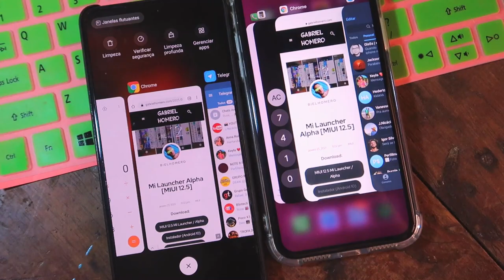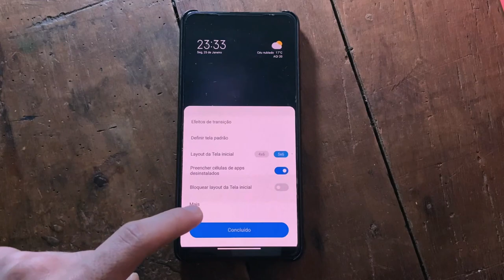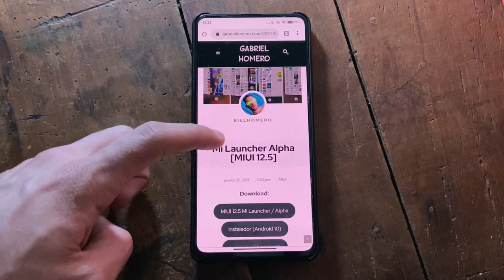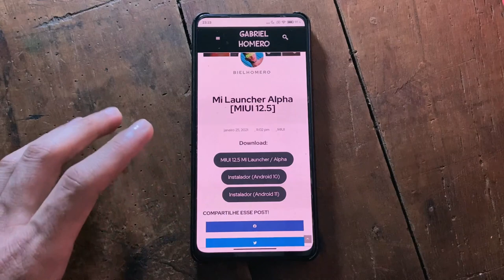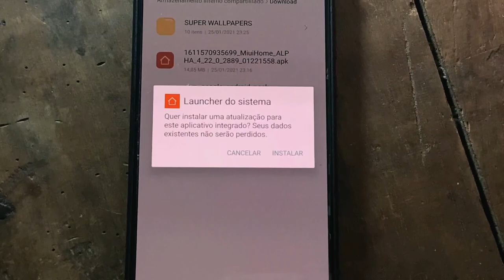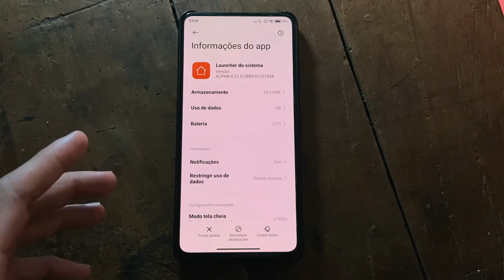[Download] Launcher da MIUI 12.5 Alpha + "Recentes na Horizontal"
Procurando por uma launcher + Otimizada para seu Xiaomi que possibilita incluir novos recursos? Como por exemplo mudar a visualização de aplicativos exibidos para ficar na horizontal. (Lembra vagamente o que temos no iOS)

Você pode fazer o Download dos arquivos citados no vídeo

Rumo aos 100 K no YouTube.